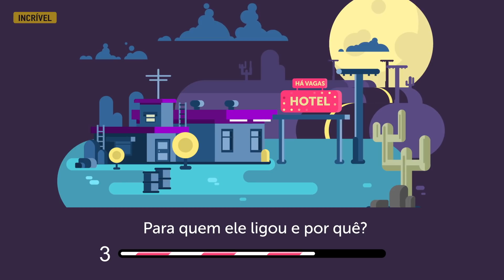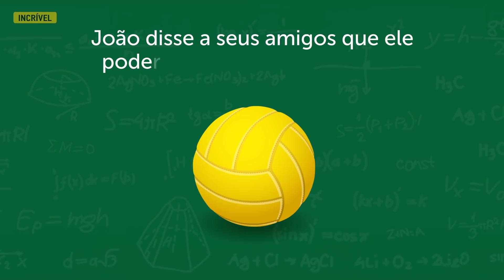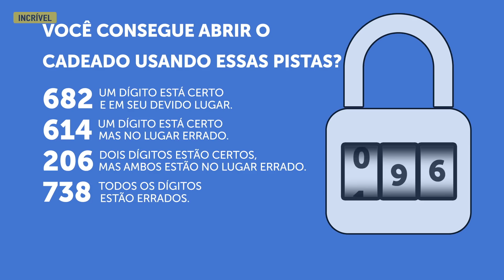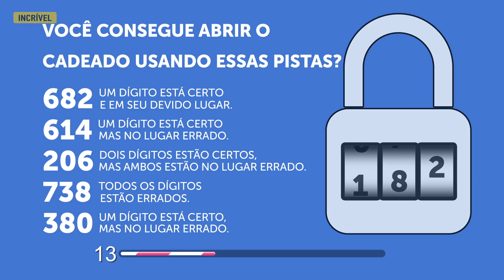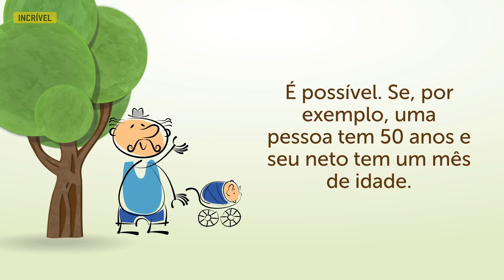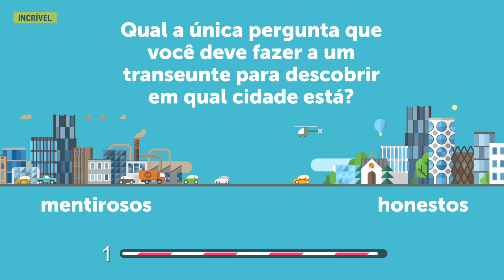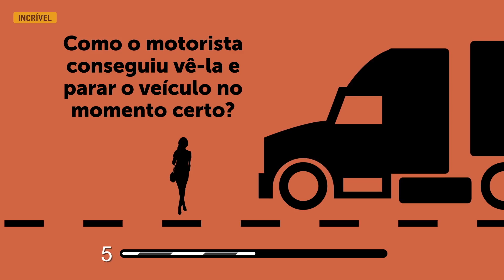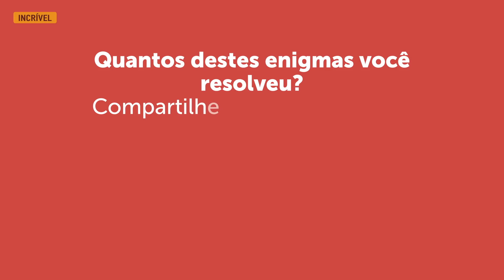10 Enigmas Difíceis Para Fritar Seu Cérebro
É hora de treinar seu cérebro! Estas 10 charadas irão desafiar a sua mente. Algumas ainda trazem dicas úteis.

5-Minute Crafts Youtube: goo.gl/0f2h9p